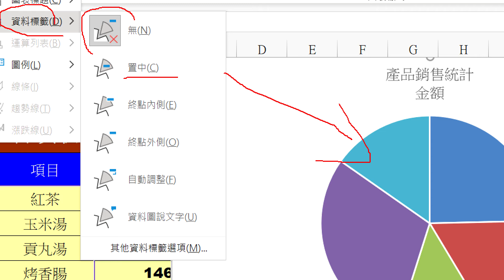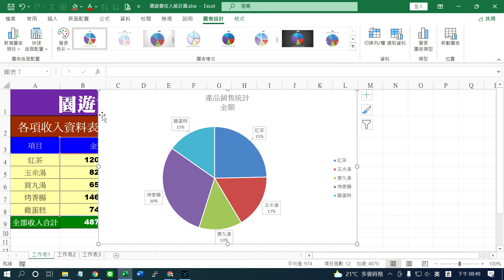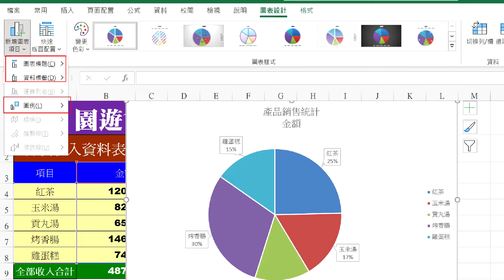Excel2021 E20新增圖表項目